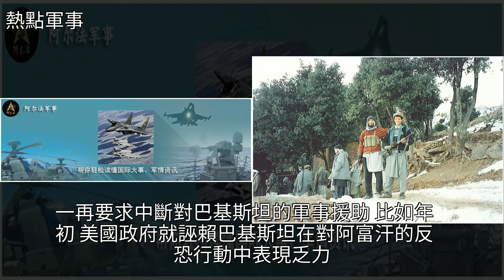美國終於對“巴鐵”下手：剛狠捅一刀，把特朗普的威脅落實，[熱點軍事]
美國終於對“巴鐵”下手：剛狠捅一刀，把特朗普的威脅落實 [熱點軍事]中東局勢,阿富汗獵犬,塔利班,本·拉登,恐怖襲擊美國終於對“巴鐵”下手：剛狠捅一刀，把特朗普的威脅落實 [熱點軍事]中東局勢 阿富汗獵犬 塔利班 本·拉登 恐怖襲擊